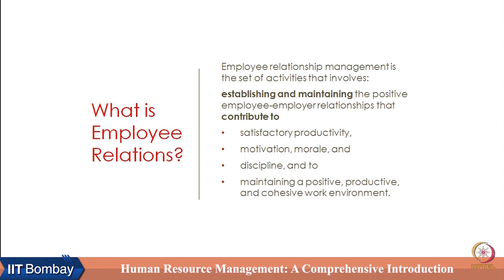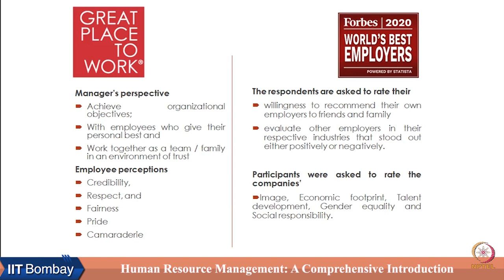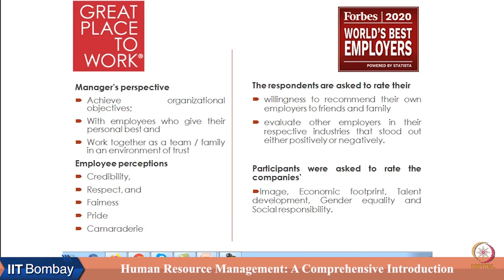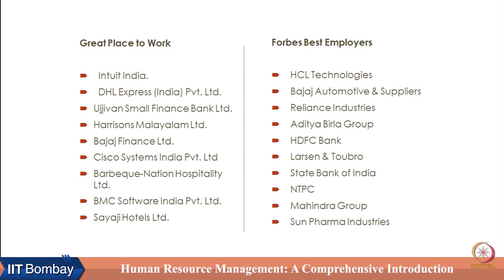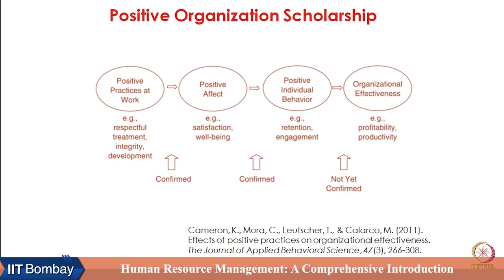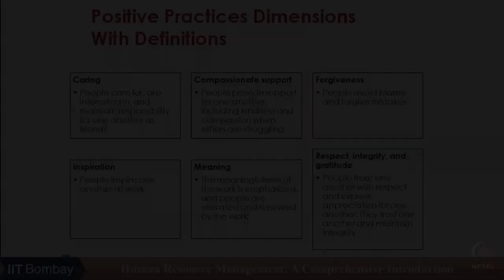Week 2 : Lecture 4A : Positive Employee Relation: The Introduction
Lecture 4A : Positive Employee Relation: The Introduction